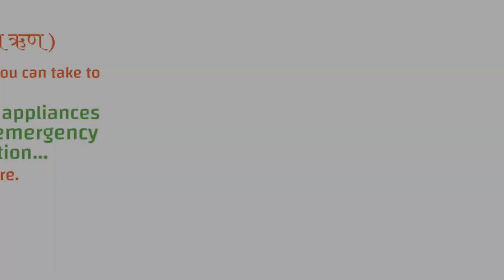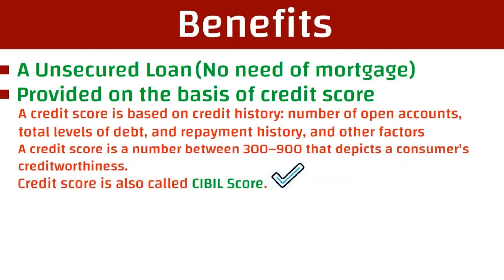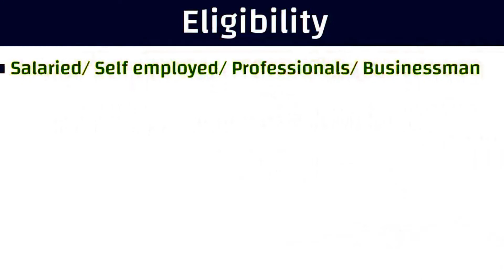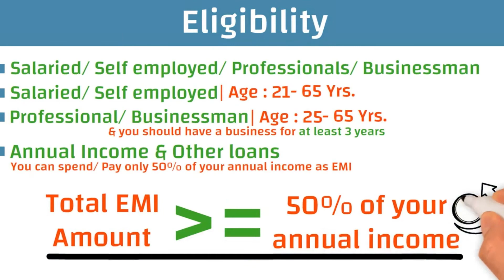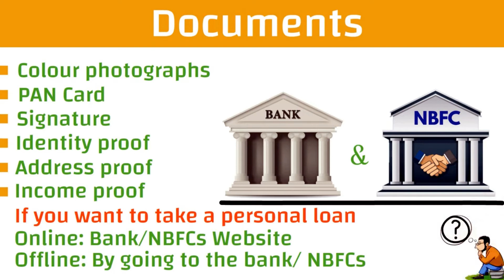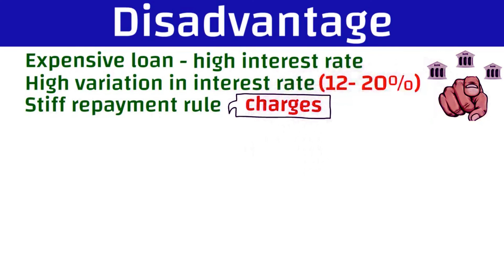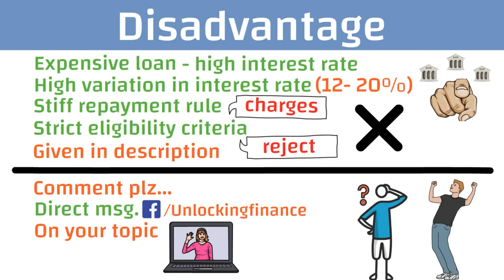Personal Loan Credit Score Kya Hai | Personal Loan Kya Hota Hai | Personal loan kya hai in Hindi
[shaladarpan] Help videos [paymanager] related videos [ssoid] and [rajgovernment] Orders and circular related News updates provides.
राजस्थान मैं होने वाली विभिन्न सरकारी भर्ती से संबंधित जानकारी उपलब्ध करवाती है । साथ ही यह लेटेस्ट समाचार और सरकार द्वारा जारी विभिन्न योजनाओं की जानकारी उपलब्ध करवाती है ।
राजस्थान सरकार की विभिन्न वेबसाइटों पर लेटेस्ट अपडेट उपलब्ध करवाते हैं ।
राजस्थान अध्यापक संबंधी विभिन्न प्रपत्र एवं राजस्थान की स्कूलों में संचालित पाठ्यक्रमों का विवरण संबंधी ज्ञान उपलब्ध करवाती हैं ।

आधार कार्ड ,भामाशाह कार्ड ,पैन कार्ड वोटर आईडी कार्ड एवं बहुत से अन्य कारणों से संबंधित जानकारी के साथ-साथ उन्हें कैसे बनाया जाए और उपयोग कहां कहां किया जाता है से संबंधित जानकारी उपलब्ध करवाती है ।
विद्यार्थियों को सिलेबस एवं आने वाली परीक्षाओं से संबंधित ज्ञान उपलब्ध करवाती है साथ ही मॉडल पेपर आदि उपलब्ध करवाती है ।